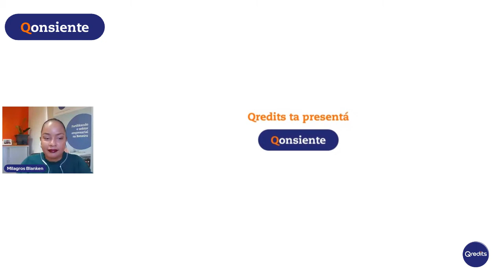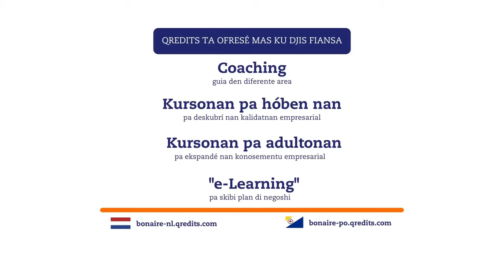Qonsiente | E empresario efektivo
Milagros Blanken, Branch Manager di Qredits Boneiru i Flora Wijnand (Trainer, Coach, Consultant) ta kompartí tep nan kon un empresario por ta efektivo.

Qonsiente ta un programa ku a keda kreá dor di Qredits kaminda tópikonan empresarial ta keda kubrí i tambe abo komo empresario (potensial) por risibí teps ku bo por apliká den bo (plan di) negoshi.